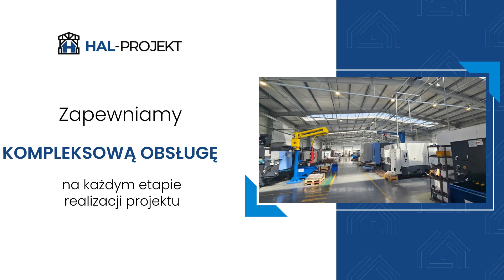Hale stalowe Hal-Projekt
HaleStalowe projektujemy, produkujemy i montujemy. Wykonujemy obiekty do stanu pod klucz. Zapewniamy, że konstrukcje są trwałe i funkcjonalne. Zlecenia realizujemy w ustalonym terminie i w konkurencyjnych cenach.

Budujemy m.in. hale magazynowe, produkcyjne i magazynowo-produkcyjne. Wznosimy też hale logistyczne, handlowe, wystawowe i przemysłowe. Wykonujemy też hale rolnicze do przechowywania płodów rolnych i maszyn oraz hodowli zwierząt.

Elementy hal tniemy i spawamy. Zapraszamy do skorzystania z oferty. Więcej informacji zamieściliśmy na stronie internetowej